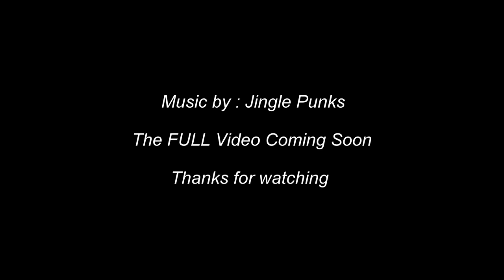The Bird Island Trailer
A short teaser of the Birds Sanctuary Island of my hometown.
Located in the middle of the Mighty Perak River of Teluk Intan, Perak, Malaysia.
A beautiful naturally formed island is now a haven inhabited by wild birds mostly Egrets.
Finally, I managed to conquer my fear to fly my drone over this island to film their habitats during Sunset as the birds are returning home.
Watch out for the FULL video coming soon.